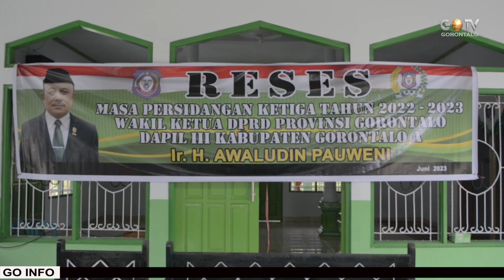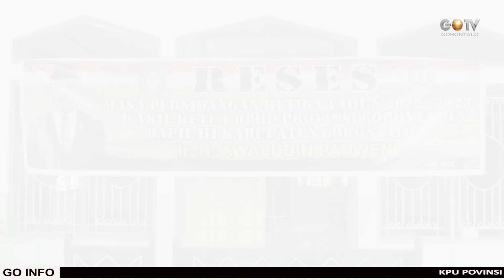WAKIL KETUA DEPROV AWALUDIN PAUWENI, MASYARAKAT BUA BUTUH PERBAIKAN JEMBATAN & AKSES JALAN KABUPETAN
Wakil Ketua DPRD Provinsi Gorontalo Awaludin Pauweni menggelar Reses Masa Persidangan ke 3 tahun 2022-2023 pada Daerah Pemilihan III Kabupaten Gorontalo A, reses tatap muka hari yang terakhir kali ini bersama masyarakat Desa Bua Kecamatan Batudaa Kabupaten Gorontalo. Jum’at  (16 Juni 2023).